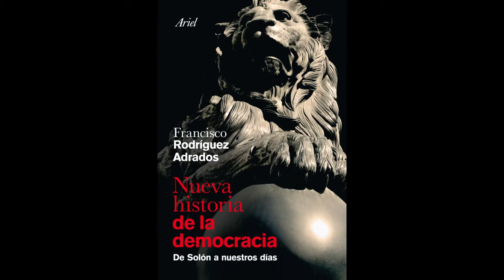Comentario de libros. Hoy Nueva Historia de la Democracia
Comentario del libro la Nueva Historia de la Democracia de Francisco Rodríguez Adrados